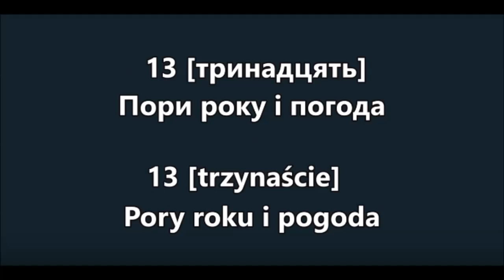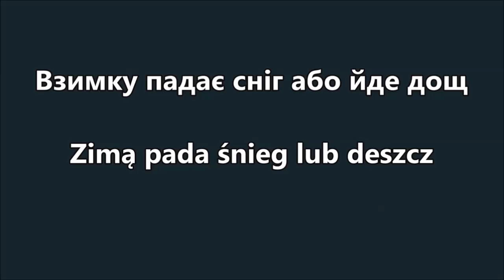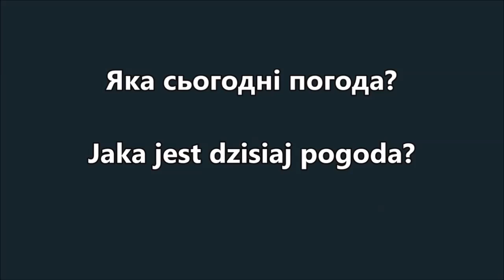Польська мова. Урок 13 - Пори року і погода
Курс польської мови.